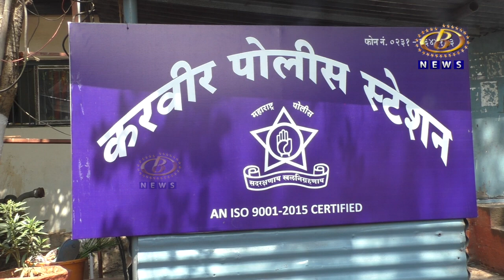धामणी प्रकल्प पूर्ण व्हावा, आमदार पी. एन. पाटील यांची विधानसभेत मागणी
कळे परिसरात नवीन पोलिस ठाणे तातडीनं सुरू करा आणि प्रकल्पग्रस्तांचे प्रश्न मार्गी लावून धामणी प्रकल्प पूर्ण व्हावा, आमदार पी. एन. पाटील यांची विधानसभेत मागणी